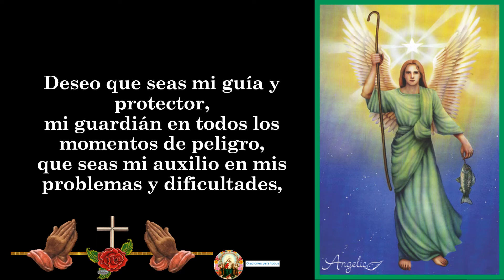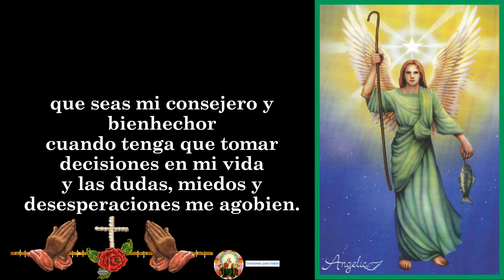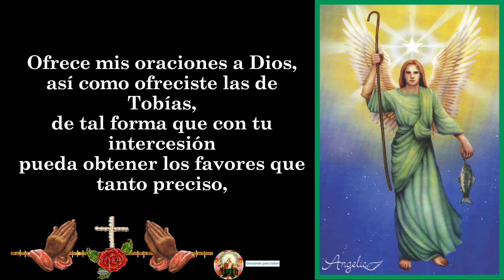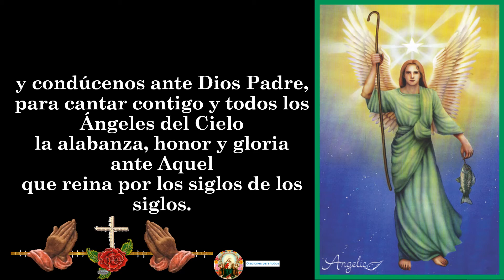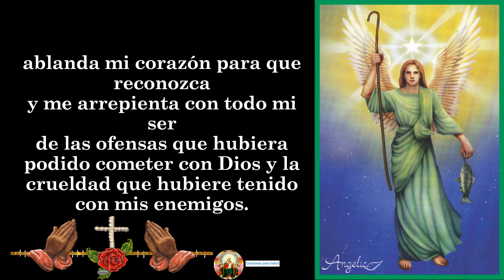Arcángel san Rafael, 👉 Oración para desesperadas necesidades y problemas 🙏